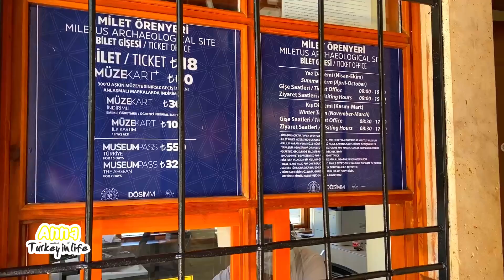Турция без туристов. Озеро Бафа и античный город Милет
Всем привет, меня зовут Анна. Я уже 5 лет живу в Турции. Мой канал посвящен путешествиям по этой замечательной стране. Также я с удовольствием делюсь рецептами турецкой кухни и интересными моментами из жизни в Турции.